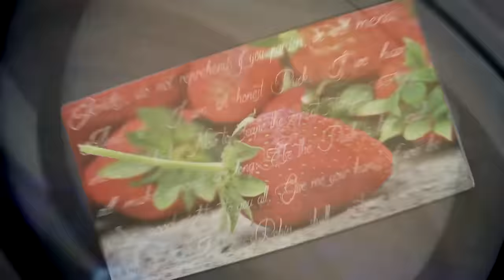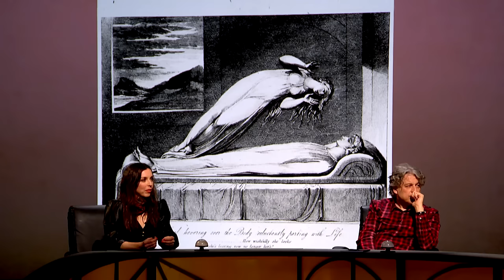QI Series 20: Saints and Sinners | With Bridget Christie, Johnny Vegas & Mark Watson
QI Series 20 Episode 11: Saints and Sinners | With Bridget Christie, Johnny Vegas & Mark Watson